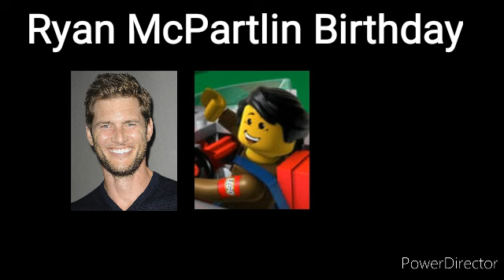Ryan McPartlin Birthday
Ryan McPartlin it's a American actor.

He's a best known as Captain Awesome from the NBC comedy series Chuck (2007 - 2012).

He's starting his career in 1999.

He's the Brother of Chris McPartlin.

He was also best known as the voice of Clutch Powers from Lego the Adventures of Clutch Powers (2010).